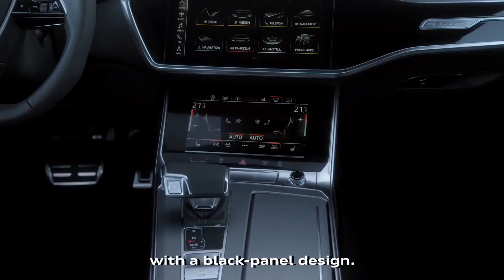The new Audi full-size class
With the SUV Audi Q8 Audi completes its full-size class. The flagship Audi A8 2017 marked the beginning of the technology and model offensive. In addition to the Q8 and A8, the Audi A6 Avant and Sedan as well as the Audi A7 Sportback belong to the premium portfolio of the brand with the four rings. All five models embody the new design language of the premium brand.